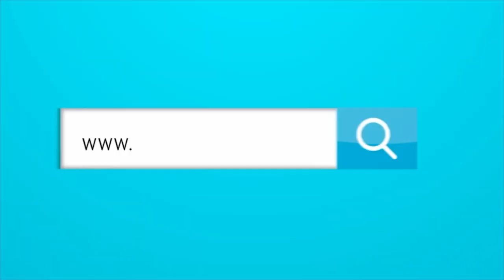¿QUIÉN DEBERÍA SER EL PRÓXIMO CAPITÁN DE JUNIOR?